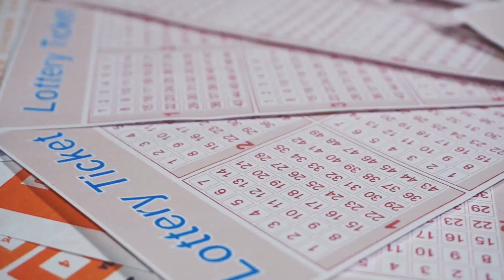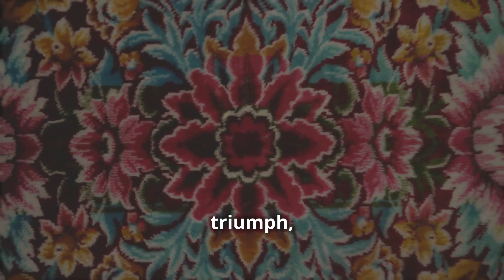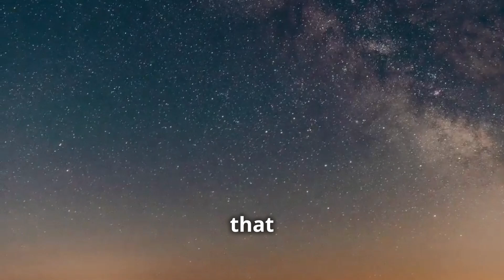Amor Fati: Embrace and Love Your Fate - Nietzsche's Powerful Philosophy Explained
Discover the profound philosophy of Amor Fati, a concept introduced by Friedrich Nietzsche that teaches us to embrace and love every aspect of our lives, including its challenges and difficulties. In this video, we delve deep into the meaning of Amor Fati, explore its implications for personal growth, and provide practical tips on how to apply this transformative mindset to your daily life. Join us as we uncover the wisdom of Nietzsche and learn how to live a more fulfilling and resilient life.